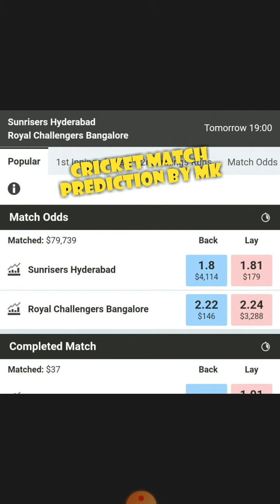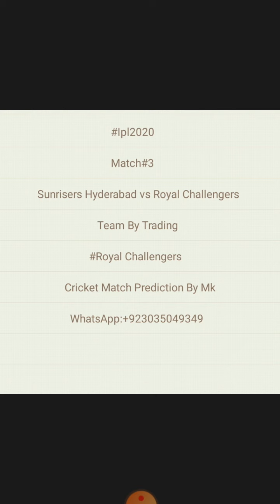Sunrisers Hyderabad Vs Royal Challengers Bangalore||Ipl2020 Match Preview and Dream11 Tips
Cricket Match Prediction By Mk ||
Hindi Urdu English ||
Cricket is Back ||

For online Play registration link For Over 100Euro Bonus

For More Details and Special CPL2020 25% Work.

England vs Australia t-20 Series
England vs Australia 1st-T20 Match Preview

Ipl2020 Full Script:
Sunrisers Hyderabad
Mumbai Indians
Royal Challengers Bangalore
Rajasthan Royals
Delhi Capitals
Chennai Super Kings
Ipl2020 8 Teams Reviews

Ipl2020 Top 4 Teams

Ipl2020 Top Batsman

Ipl2020 Top Bowler

Ipl2020 Match Winner,Sessions,Predictions and Tips Dream11 Tips and predictions Toss Winner Match Preview

England vs Austrailia T20 Series2020
England vs Austrailia Odi Series 2020
T20 Blast2020
Dream11-ipl2020
Predictions Match Winner Sessions Dream11 Predictions And Tips.
Predictions by cricket match prediction by mk cricketbettingtipszk Sports News Today
ipl tippers world AMit singh prediction   kanaan Ch Numerology
INDIAN NEWS EXPERT Cricket Match Prediction By Amit Singh
Solution hub krantiveer patel Cricket Match Prediction by mk Victorious Sports
Match Predictions by ExpertFreeTips cpl2020 Amal Mishra Sanjay Goyal
Basit Ali rameez speaks Dream 11 Prediction Baba CRICKET TIPS BY SIXSENSE TEAM
Saleem sports Jackpot Raja Cricket Predictions Betting Guruji Betting expert @AkashVani
and predictions.